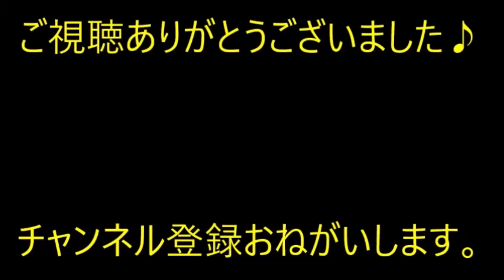【愚痴】うちが先にマイホームを昨年取得したのが理由で義兄嫁が鬱になってしまった→義兄嫁「どうして？どうして？」…知らん。【痛快・スカッとジャパン】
※動画音楽
　LAMP BGM　様